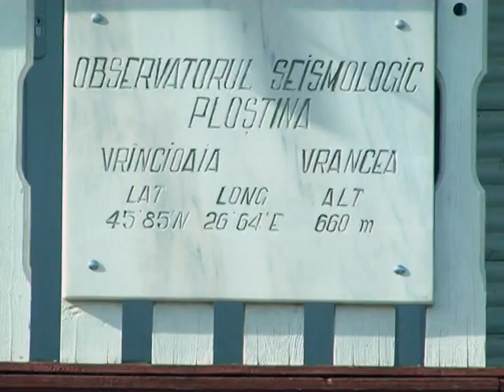Statia seismica Plostina